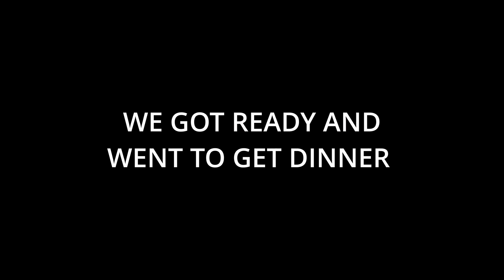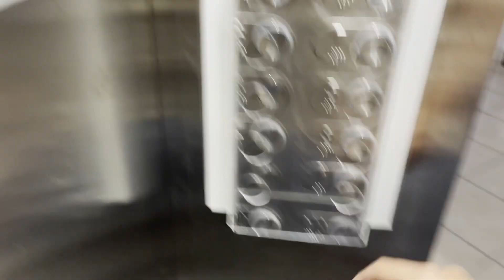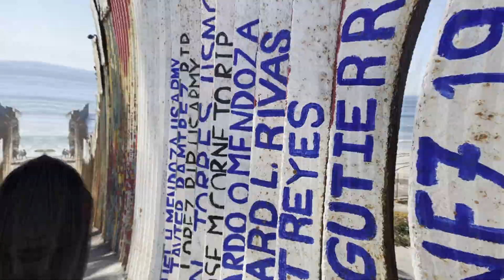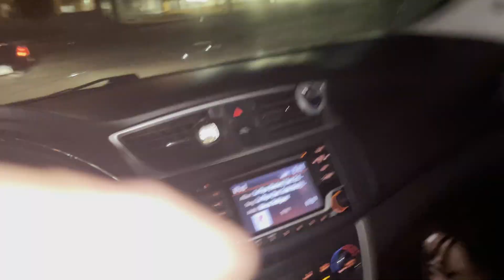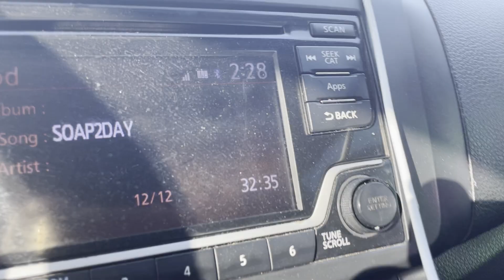TIJUANA TRIP 2021 !!!!!!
Took a weekend to TJ Mexico were we celebrated my girlfriend 20th birthday. Lots of fun and laugh tune in to watch you wont want to miss it.